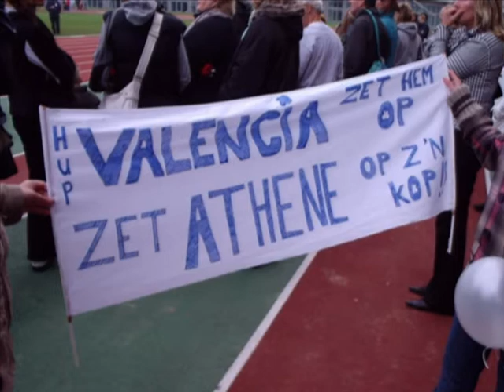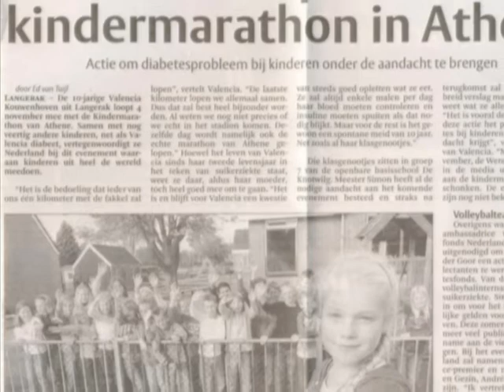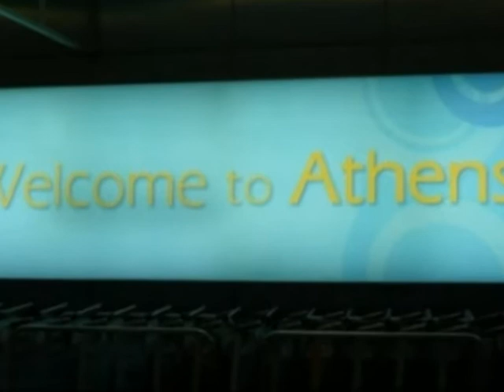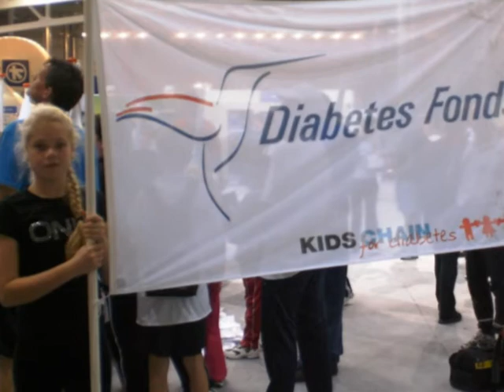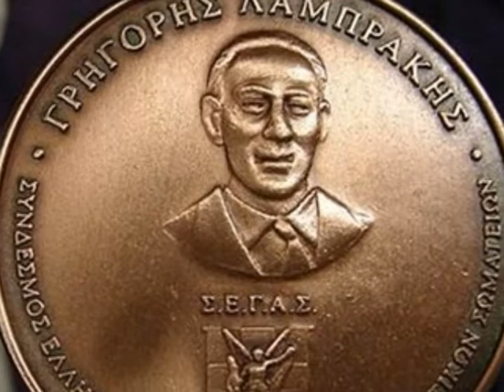Valencia in Athene "Kids Chain for diabetes"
Kids Chain for diabetes